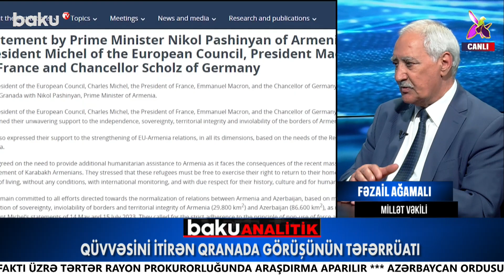Beynəlxalq təşkilatlar ikili standartlarını davam etdirir